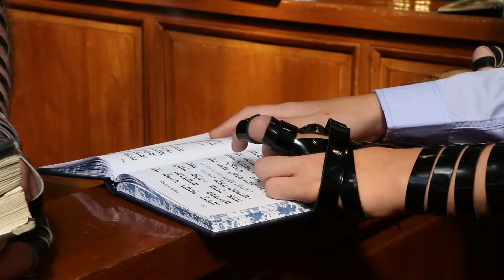COMING SOON NICO